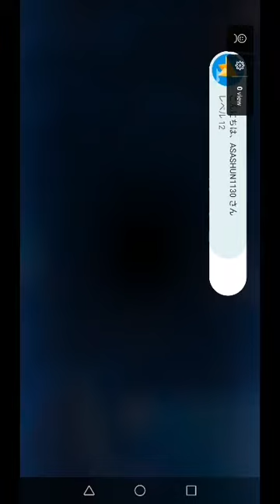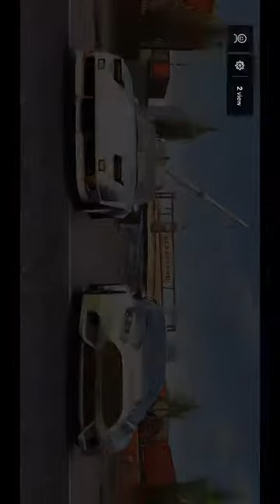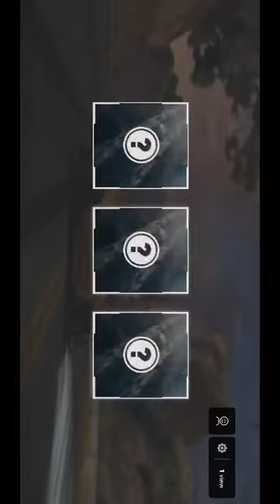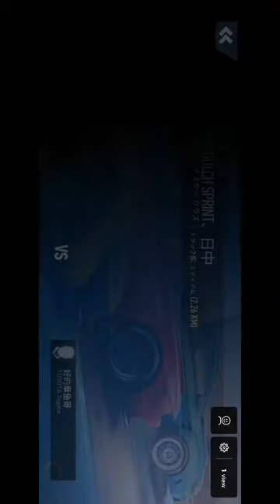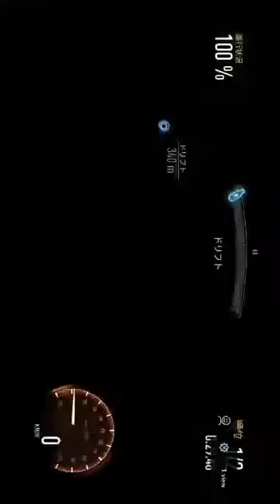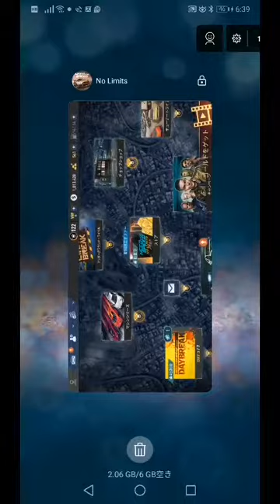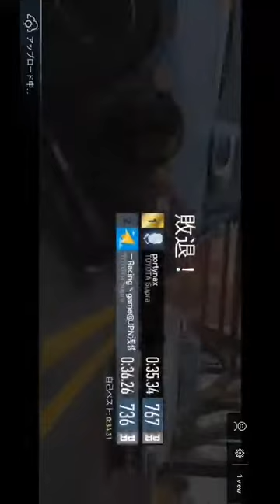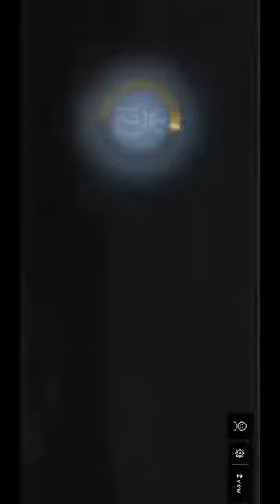NFSNL Mirrativ(ミラティブ)アーかイブ UGR+生存確認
4/6からMirrativ配信再開します